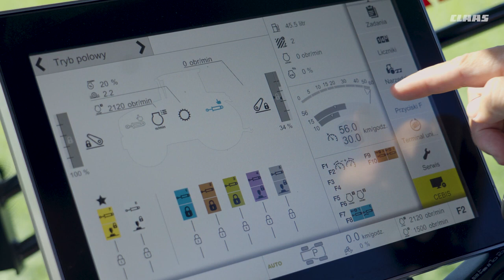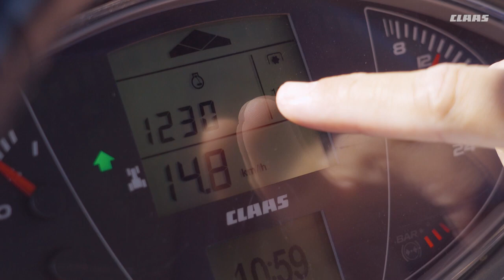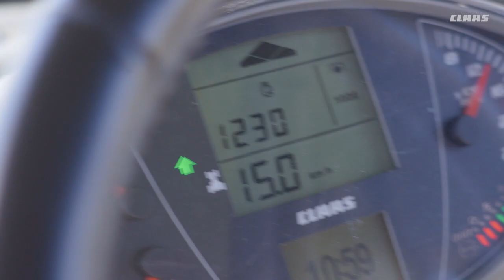Praktyczna obsługa przekładni CMATIC w ciągnikach CLAAS /Część 1/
więcej także na kanale @claaspolska